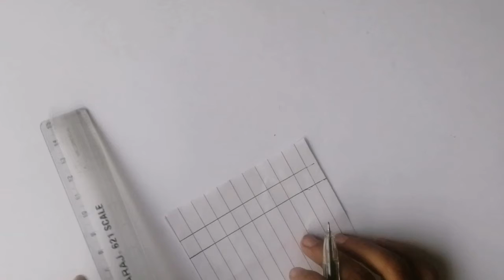DIY CALENDAR | PAPER CALENDAR | CRAFTS | LIZA ART AND CRAFT